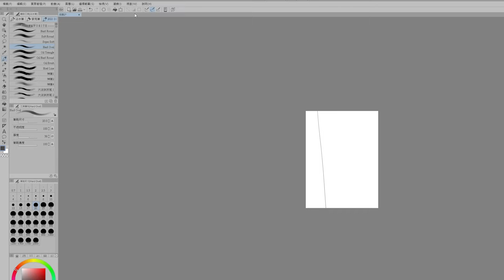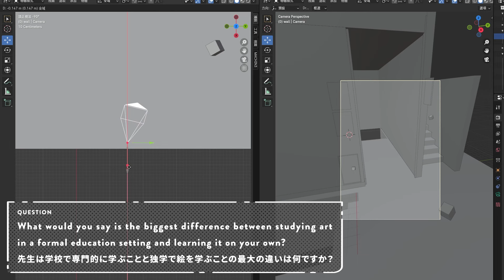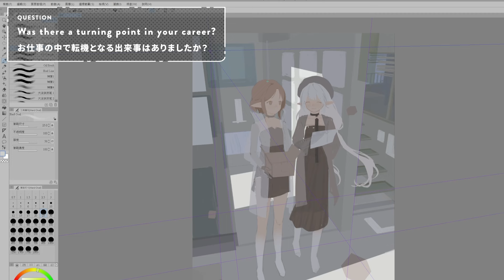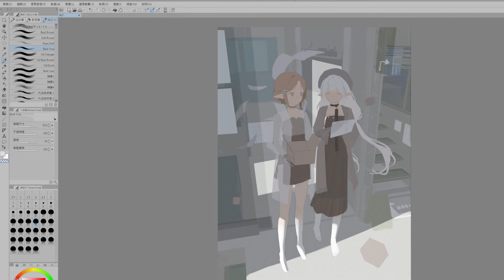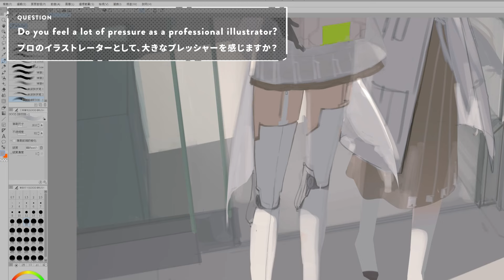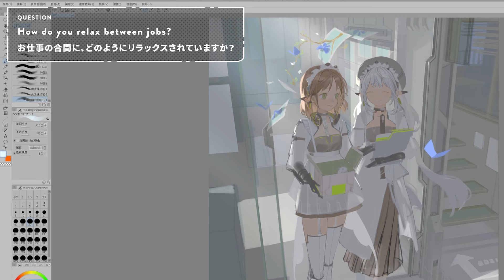Many small, consistent efforts have accumulated to become what it is today. - DrawTube Echo Part 1/2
Echo: Freelance illustrator, skilled in drawing card illustrations.
Loves elves, plants, and all things fluffy.

DrawTube is a video series in which we interview artists from all over the world about their drawing methods, thoughts, and views on work while watching them draw.

This time, we interviewed Echo, who created new illustrations for 7-ELEVEN Taiwan's latest ibon projects, which can be printed at 7-ELEVEN Taiwan between 9/1~10/31!

Music used
Smith The Mister - Fluffy